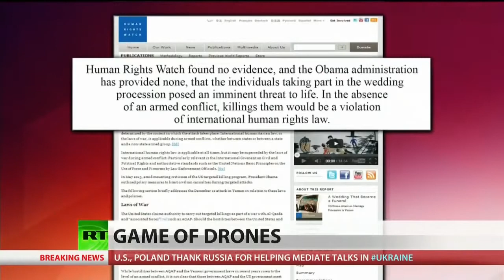Obama violated his own rules with Yemen drone strike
President Barack Obama violated his own rules for the use of drone strikes in a December 2013 strike on a wedding procession in Yemen, a new report from Human Rights Watch says. The US military initially claimed that the procession was actually members of Al Qaeda in the Arabian Peninsula, then admitted it was a wedding procession, but claimed that most of the people killed  in the attack were members of the terrorist organization. But Human Rights Watch says, "The procession also may have included members of AQAP, although it is not clear who they were or what was their fate." The group went on to say that there is no evidence that members of the caravan posed an imminent threat, and that killing them was a violation of international human rights laws. RT's Meghan Lopez speaks with investigative journalist Ben Swann about US drone policy and whether the attack was a violation of Obama's own stated rules.

Find RT America in your area: /
Or watch us online: /